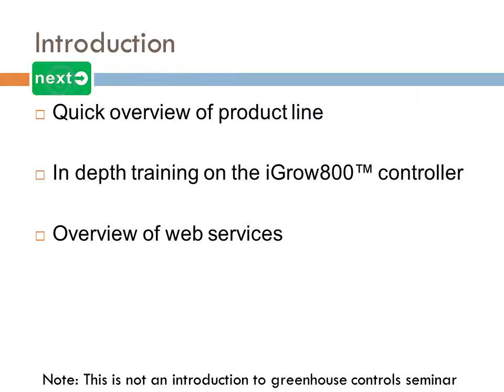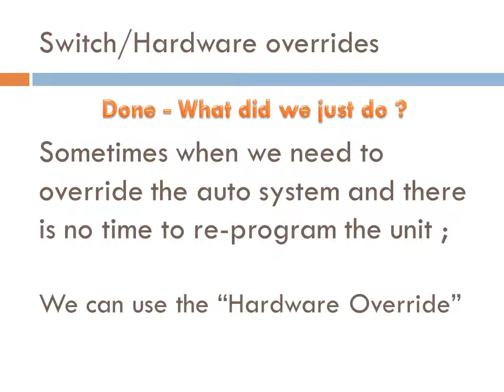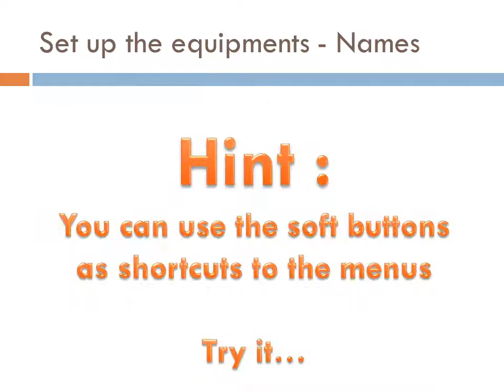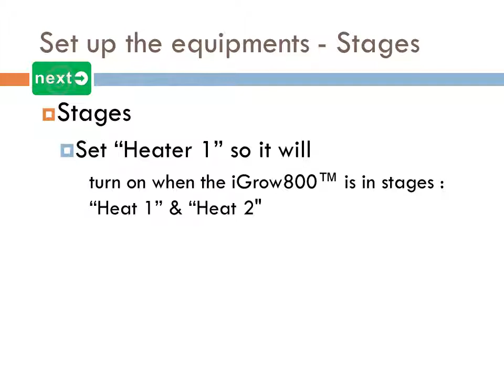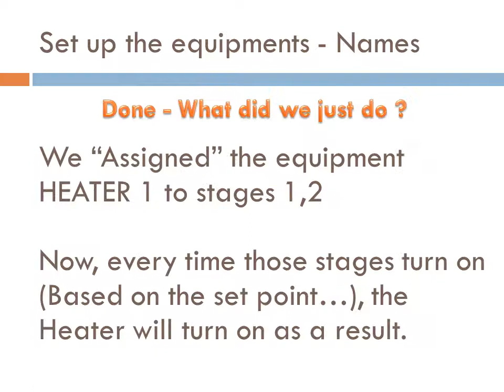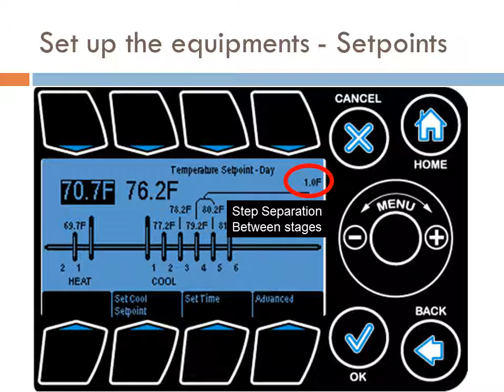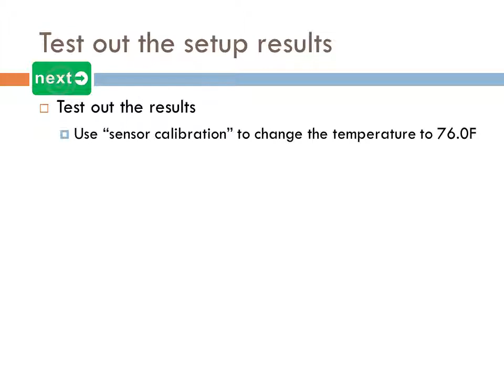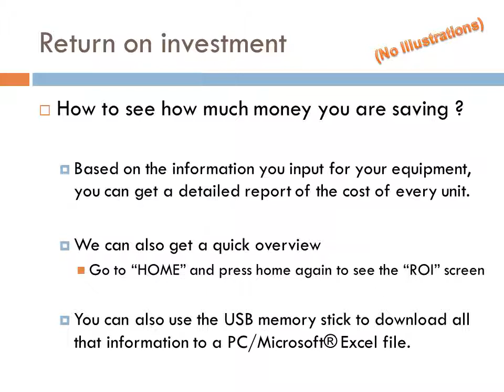iGrow800 Hands On Training Session.wmv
Step by step hands on, no sound (Power Point) presentation.
How to use the iGrow800?